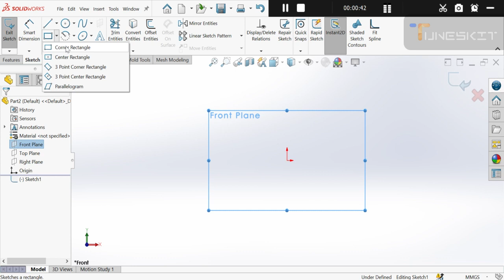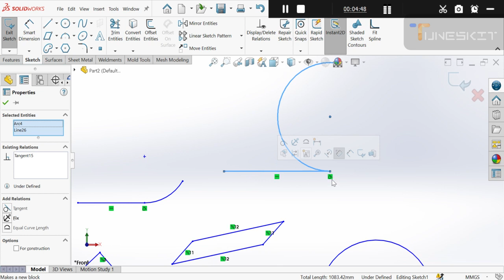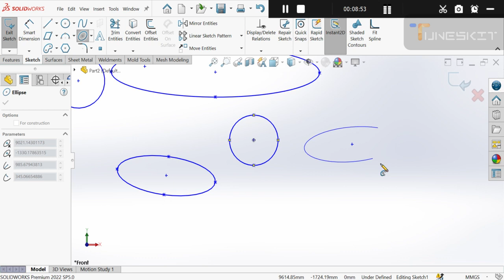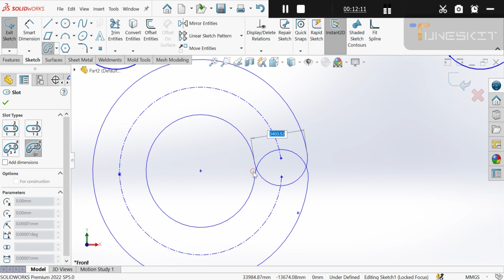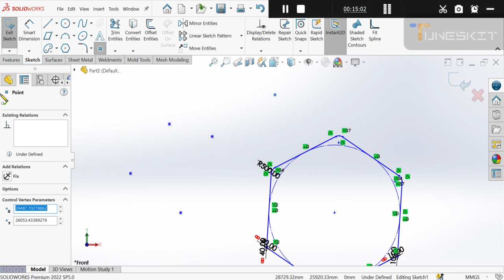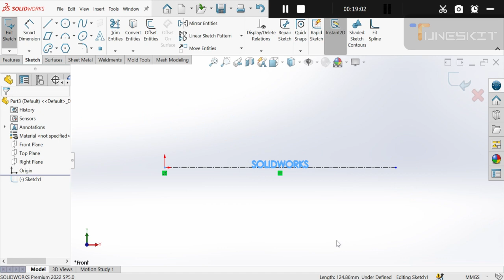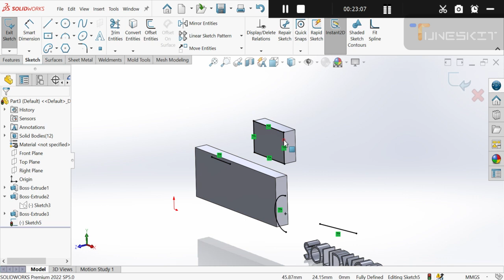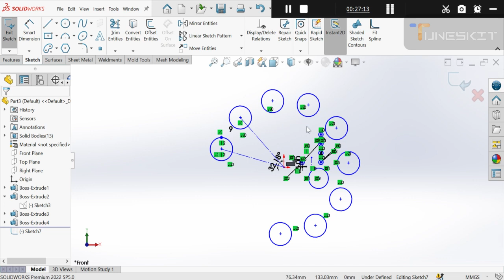Lecture 3 ( Sketches): Rectangles, Arc, Ellipse, Slot, Polygon, Fillet, Chamfer, Text in Solidworks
In this lecture, we will learn about Rectangles, Arc, Ellipse, Slot, Polygon, Fillet, Chamfer, Text, trim, convert and mirror entities in Solidworks.